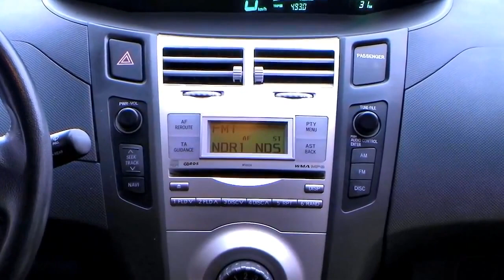Autohaus S+K Toyota Yaris 1 0 VVT i Sol 2006 Vulkanrot 08057 www autohaus biz sukneuwulmstorf